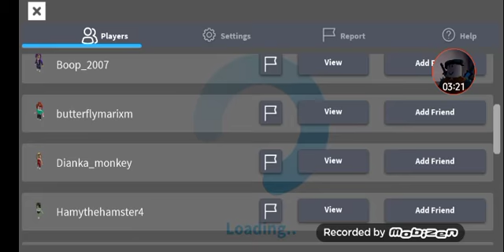GLITCHING INTO PEOPLE'S HOUSES AND STAYING FOR LONG. Roblox Welcome to bloxburg PART 03.